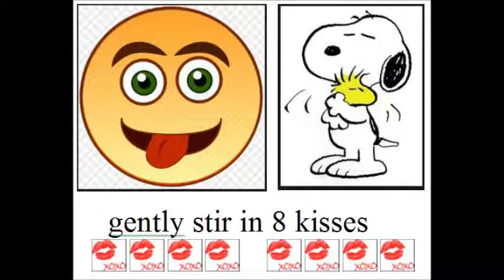recipe for love